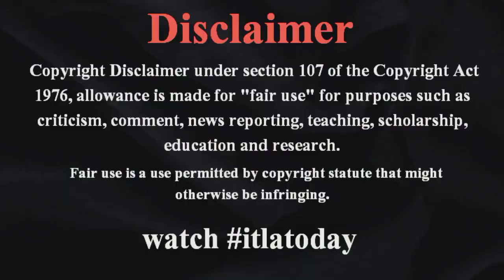MLB - 投手・大谷翔平、右肘靱帯損傷で今季絶望 エ軍GMが明言 - 今季残りは登板しない - ミナシアンGMが緊急会見、手術は「まだ決まっていない」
MLB - 投手・大谷翔平、右肘靱帯損傷で今季絶望　エ軍GMが明言 - 今季残りは登板しない shortvideo ' ミナシアンGMが緊急会見、手術は「まだ決まっていない」エ軍gmが明言「今季残りは登板しない」,右肘靱帯損傷で今季絶望,【mlb】投手・大谷翔平,投手としての“今季全休”が決定 再びの右肘損傷に米記者は懸念「最悪の状態が続いている」,大谷翔平,ニュース,報道 - 定時・総合,ニュース/報道 - 特集,ドキュメント,速報,速報スクープ,ニュース同時提供,スポーツ,スポーツニュース,プロ野球,mlb,野球,サッカー,ゴルフ,ラグビー,競馬,格闘・相撲,その他,パラスポーツ,レッズ 7ー3 エンゼルス Qouted
レッズ 7ー3 エンゼルス（日本時間24日・アナハイム・Wヘッダー第2試合）itlatoday エンゼルスの大谷翔平投手が右肘の内側側副靱帯を損傷し、投手では今季絶望となった。ペリー・ミナシアンGMが23日（日本時間24日）japan のレッズとのダブルヘッダー第2試合後にエンゼルスタジアム内で会見を開き、「損傷の部位がある。今季残りは登板しない」と明らかにした。 レッズ 7ー3 エンゼルス#itlatodayjapan （日本時間24日・アナハイム・Wヘッダー第2試合） 　エンゼルスの大谷翔平投手が右肘の内側側副靱帯を損傷し、投手では今季絶望となった。ペリー・ミナシアンGMが23日#itlatodayworldnews （日本時間24日）のレッズとのダブルヘッダー第2試合後にエンゼルスタジアム内で会見を開き、「損傷の部位がある。今季残りは登板しない」と明らかにした。